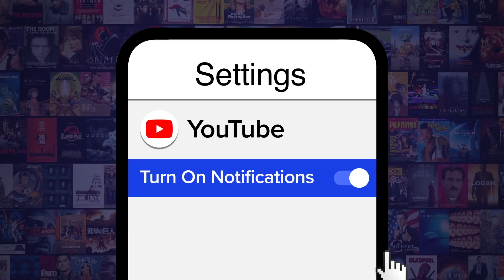Top 10 Hidden Secrets in Horror Movies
Hey, you know that movie you’re scared of? Well, it just got a whole lot creepier! For this list, we’re looking at the small, blink and you’ll miss them details in horror films that help add to their terrifying plot and, in many cases, will have likely been missed on first viewing. Our countdown includes hidden secrets from movies such as “The Exorcist” (1973), “Saw” (2004) and “Hereditary” (2018). Which Horror Movie Secret do YOU think is most terrifying?